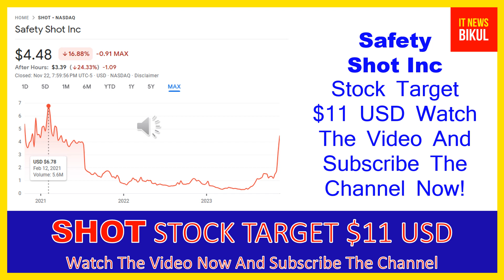SHOT Stock - Safety Shot Inc Stock Breaking News Today | SHOT Stock Price Prediction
SHOT Stock - Safety Shot Inc Stock Breaking News Today | SHOT Stock Price Prediction | SHOT Stock Target